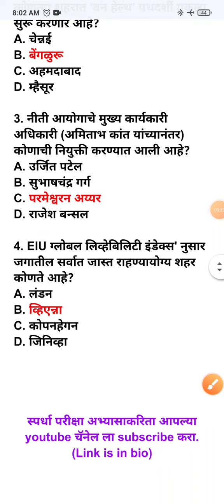30 June 2022 | Current Affairs